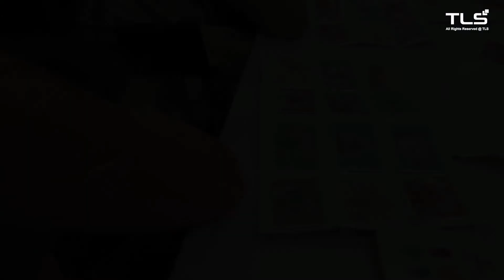FPA Education | 应用性格色彩，读懂你孩子的心，提升亲子关系